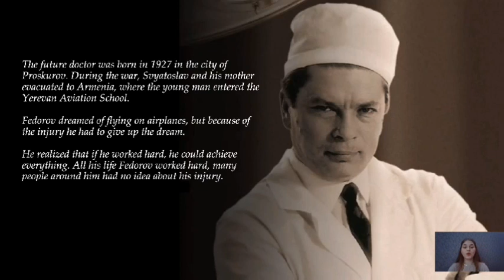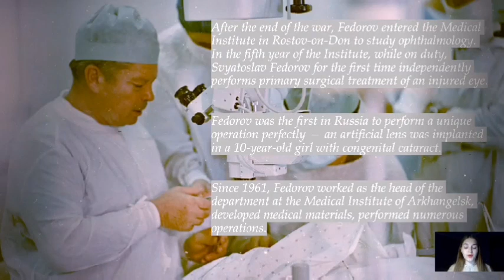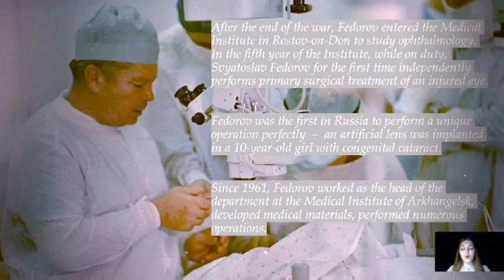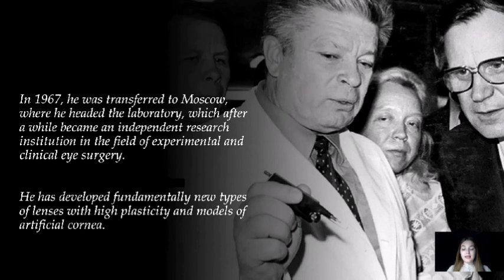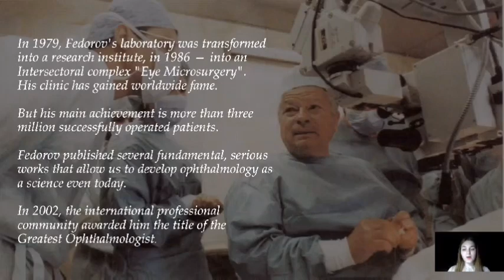FYODOROV SVYASTOSLAV NICOLAEVICH – THE MAIN REVOLUTIONARY OF OPHTHALMOLOGY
Яремчук Инна Николаевна – студ. 2 курса пед. фак. СГМУ им. В.И. Разумовского.
Ушенина Анна Константиновна – студ. 2 курса пед. фак. СГМУ им. В.И. Разумовского.